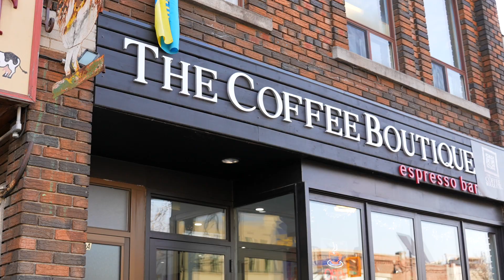12 Shops of Bloor West 2022 - The Coffee Boutique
David Cinelli presents The 12 Days of Christmas 🎄Shops🛍 of Bloor West Village. We decided we would continue showcasing local businesses for the Month🗓 of December, just like last year. Today's feature is The Coffee Boutique☕️. A family❤️ owned business offering premium organic & naturally grown coffee☕️ and tea🫖. They also carry vegan & gluten free pastries🥐. Located @ 2285 Bloor St. W📍  Keep an eye👀 out for who’s next on the nice🎅list.